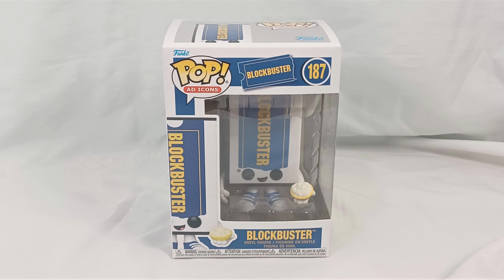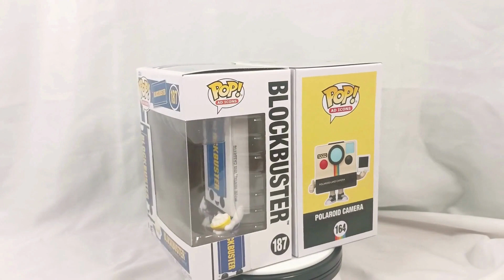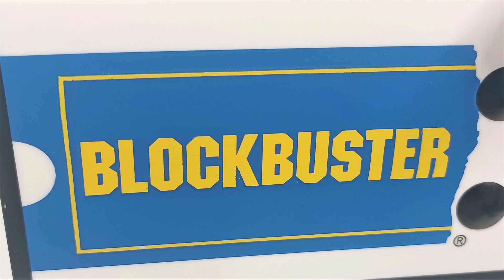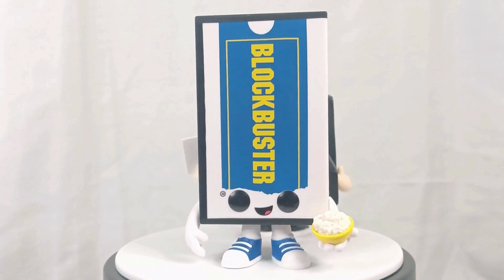Retro Pop Polaroid Camera & Blockbuster Rental VHS Tape | Funko Ad Icons Collectibles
Blast from the past! Funko Pop Ad Icons series brings us...

- Polaroid Camera #164
- Blockbuster VHS Rental Tape #187

Where you around when these items were a thing? Any fond memories?

The Polaroid camera is holing the photo that you needed to fan for a little bit before you saw the image. While Blockbuster tape has a bowl of popcorn ready for the VHS movie you pop into the VCR!  LOL